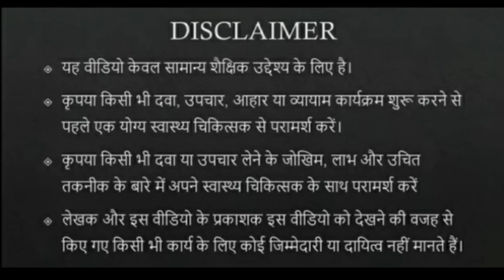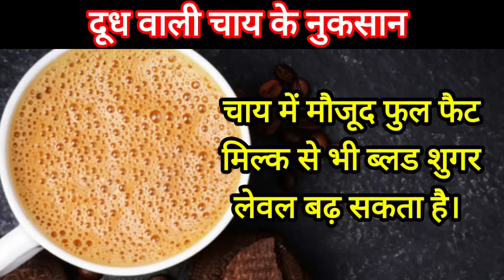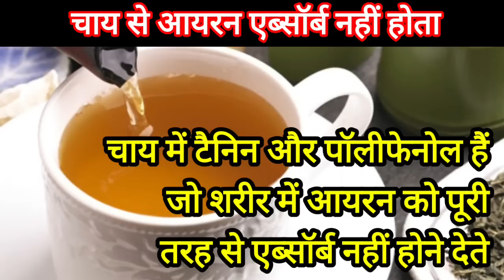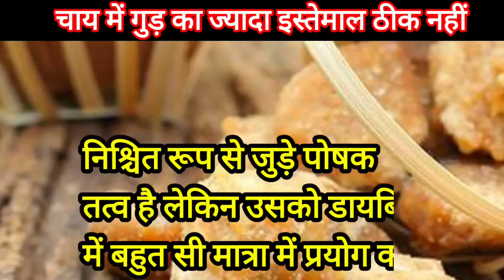डायबिटीज ||डायबिटीज में चाय पीने के फायदे और नुकसान || डायबिटीज वालों के लिए सबसे बेहतर चाय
डायबिटीज वालों के लिये चाय से जुड़ी सबसे बेहतर जानकारी

 डायबिटीज में चाय पीने के नुकसान
 डायबिटीज में चाय क्यों नहीं पीनी चाहिए
 एयरटेल में कैसी चाय पीयें
 डायबिटीज में चाय पीने के फायदे
 डायबिटीज में चाय पीने का सही तरीका
 हर्बल टी कैसे बनाएं
 हर्बल टी के फायदे
 दूध वाली चाय के नुकसान
 डायबिटीज वाले कितनी बार चाय पियें

 how to drink tea in diabetes
 how much tea is good
 harm of drinking tea in diabtese
 best tea for diabetes
 benefits of drinking tea in diabetes